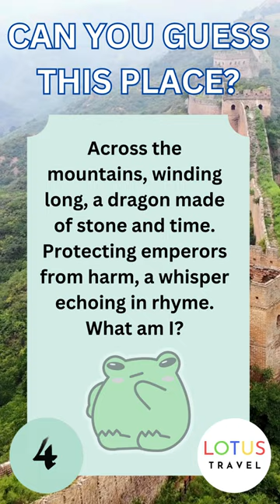Can YOU Guess What Place Is This? The Great Wall of China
Embark on an epic journey of discovery with our latest Challenge! 🏯🌏 Test your knowledge as we present breathtaking visuals of the legendary Great Wall of China. Take a guess, share your answers in the comments, and challenge your friends to join the excitement! Can you conquer the challenge?